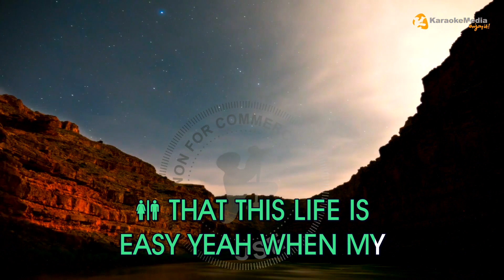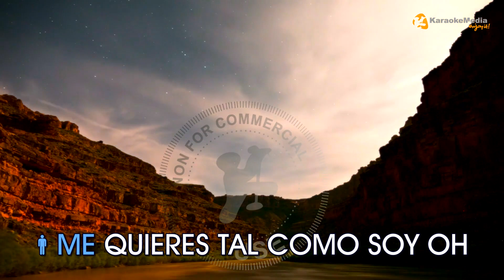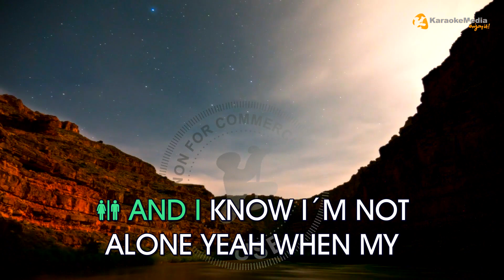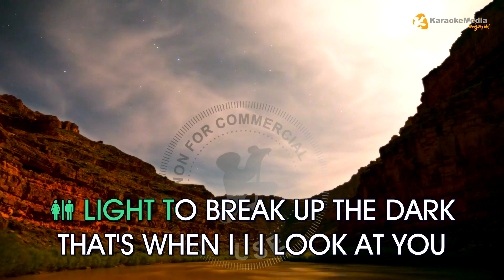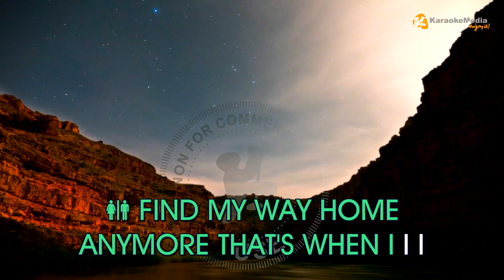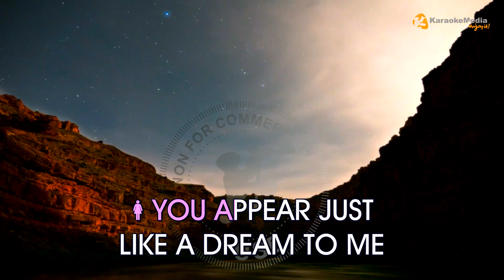David Bisbal y Miley Cirus - When I look to you (Te miro a ti) KARAOKE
David Bisbal & Miley Cirus - When I look to you (Te miro a ti) | Original key

Song for non-commercial use

𝗖𝘂𝗲𝘀🎧
00:00 Intro
00:03 When I look to you - Karaoke
04:05 Next Up